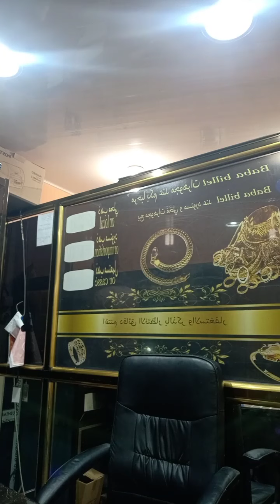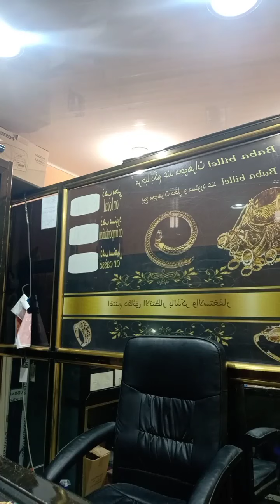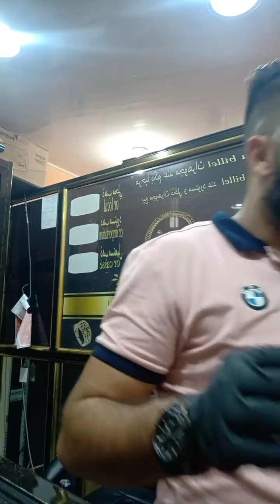مجوهرات بابا بلال دائما الجديد في عالم المجوهرات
مجوهرات بابا بلال
Rue Amrane Ali, Beni Tamou, Algérie
Tel